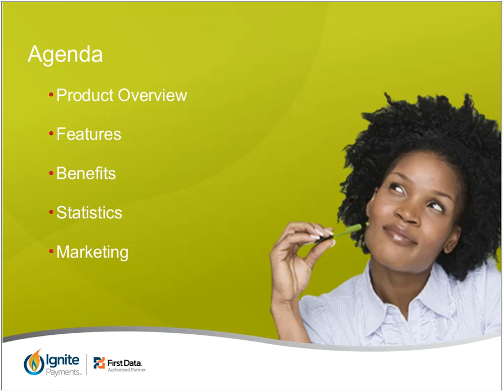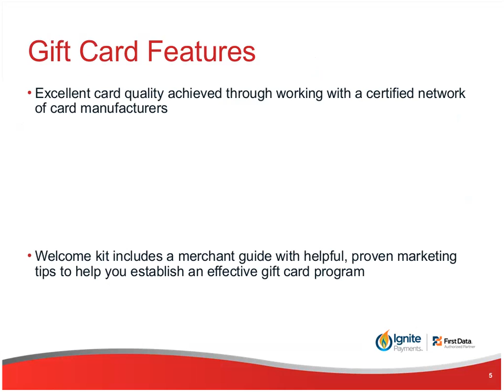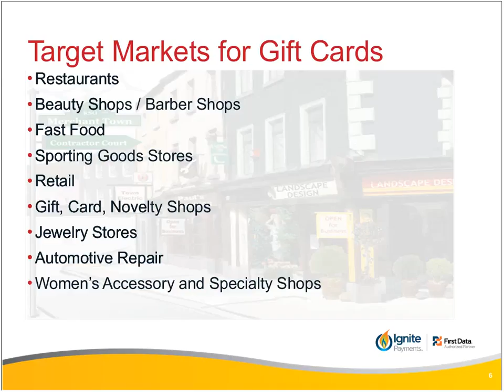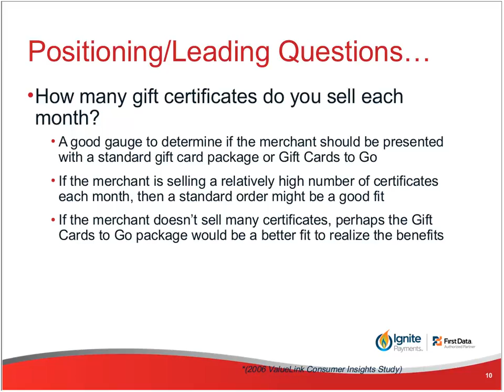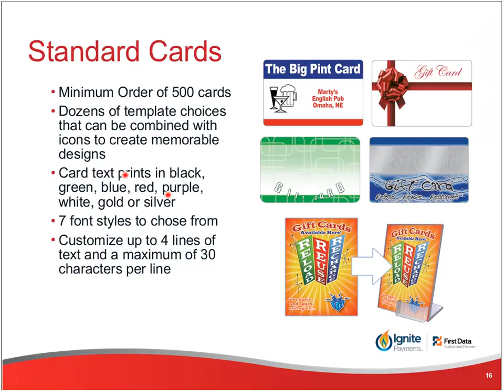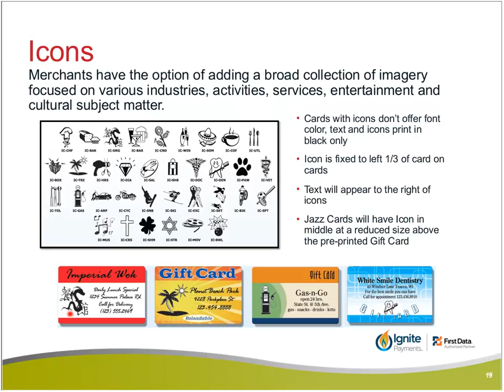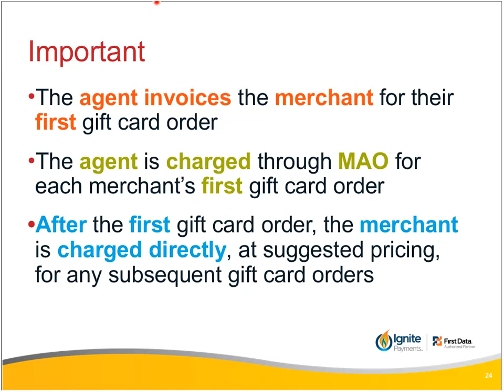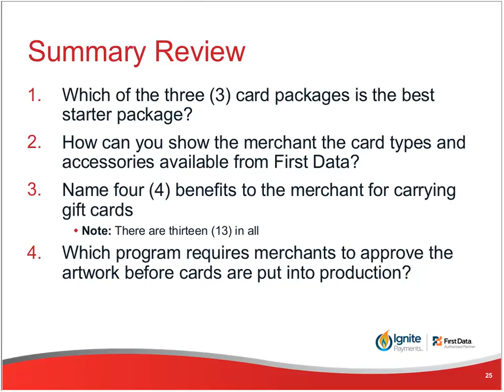httpswwwmyagentofficecombodyDocumentsArticlesvideo2015First Data Gift Cards Ignite Payments 8 26 1